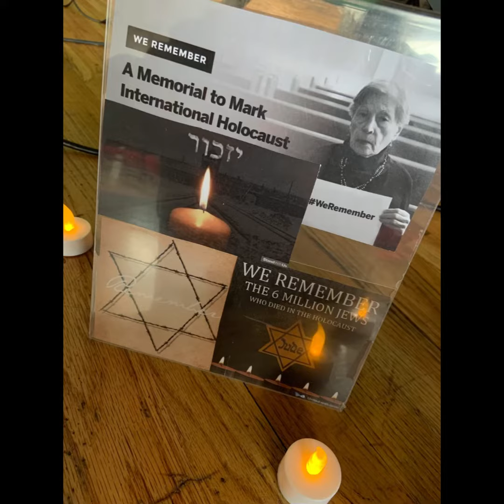MBYA Yom Hashoah 2023